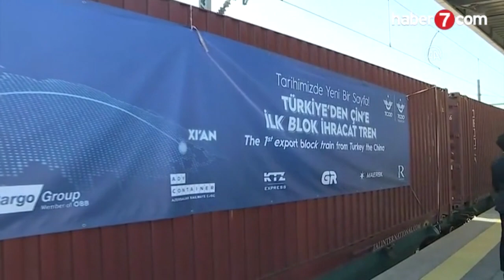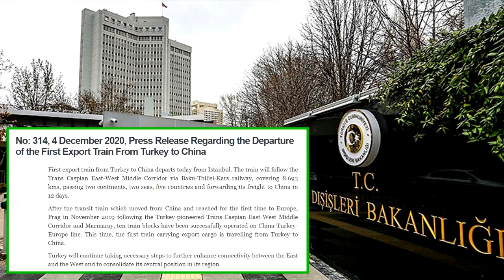Баку и Тбилиси ликуют. Через их страны запустили новый шелковый путь из Европы в Азию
Первый грузовой поезд отправился по маршруту Стамбул - Тбилиси - Баку - Актау - Шанхай. В будущем дорогу продлят до Лондона. Протяженность нового железнодорожного шелкового пути около 8 тысяч 700 километров. Поезд пересечет два континента, два моря, пять стран и доставит свой груз в Китай за 12 дней.

Копирование, размножение, распространение (целиком или частично), или иное использование видео на канале «Besik Pipiya» без письменного разрешения автора не допускается.